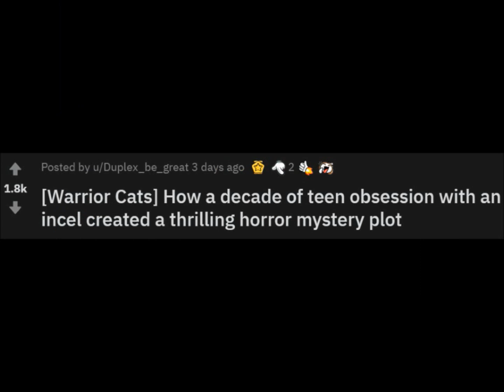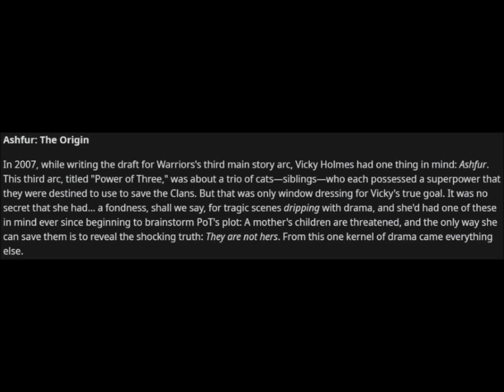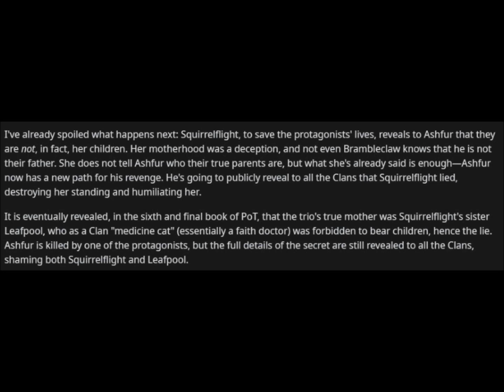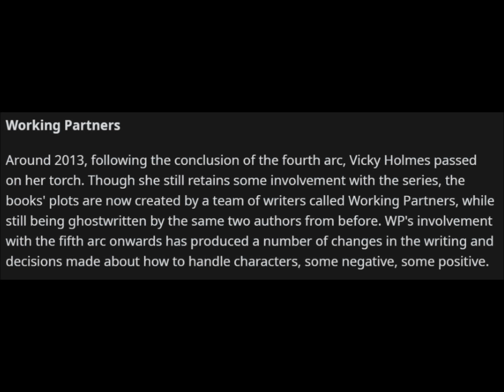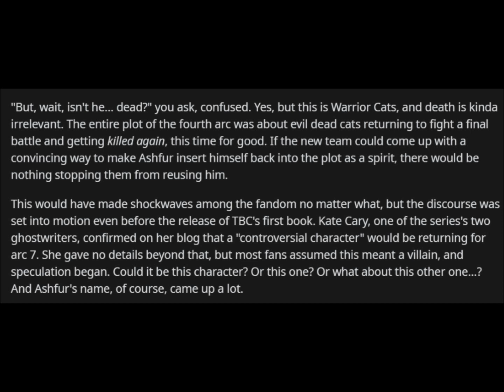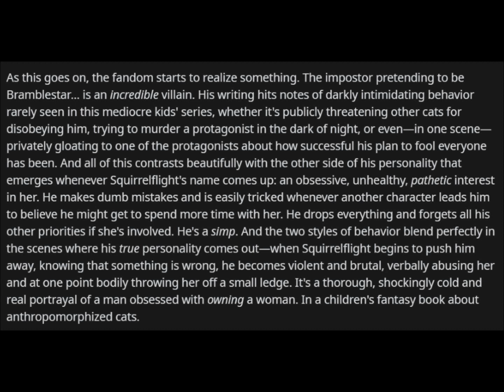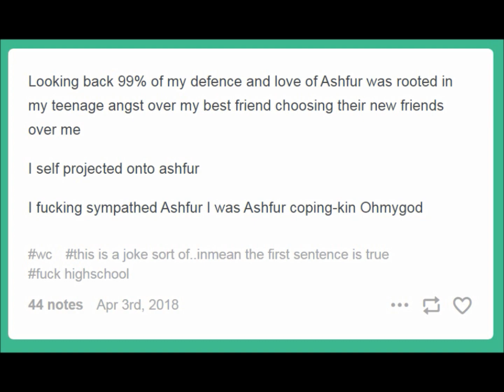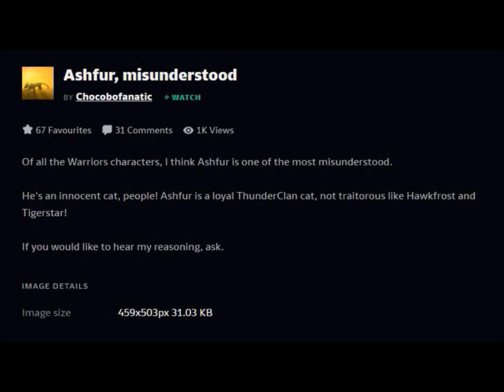Hobby Drama | ep. 3 Warrior Cats: Ashfur - the Feline Incel Wars | CuppaJoey